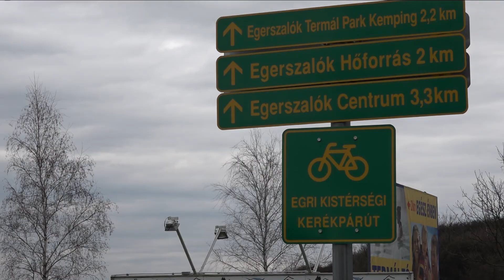Demjén_kerékpárút_2018